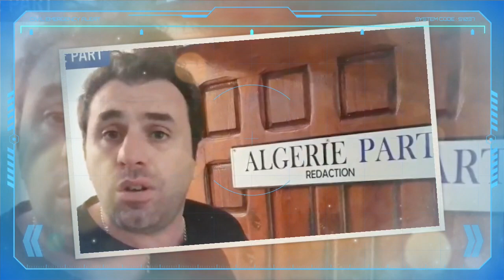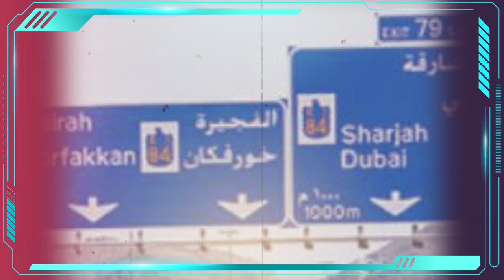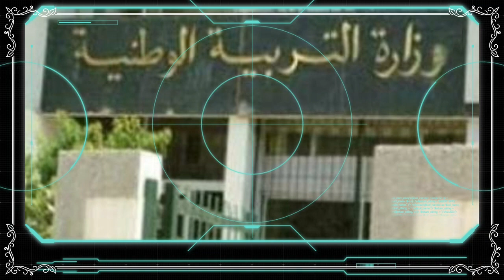Les fils de Gaïd Salah révèlent la fortune de leur père | L’ex-secrétaire particulier de Gaïd-Salah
L’ex-secrétaire particulier de Gaïd-Salah s’enfuit avec des documents | Pétition de la famille du général Toufik pour sa libération | Doubai : plus de 50 passagers algériens empéchés de monter à bord de l'avion de rapatriement | Dates du BAC en Algérie : Le ministre de l’Éducation se prononce.